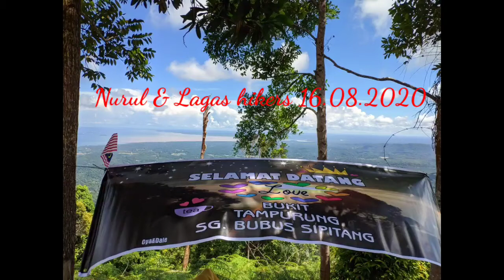Nurul & Lagas Hikers @ Bukit Tampurung, Sungai Bubus, Ulu Sipitang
- Seramai lebih 100 org yang naik ke Bukit Tampurung pada 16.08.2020. Antaranya Team Lagas Hikers..

- Gambar & Video kredit kepada Nurul@Taiko Lagas Hikers

- Sound kredit to NCS Firefly Jim Yosef

- Video hasil tangan Fikri Sik @ guide beginner waktu trip tersebut..